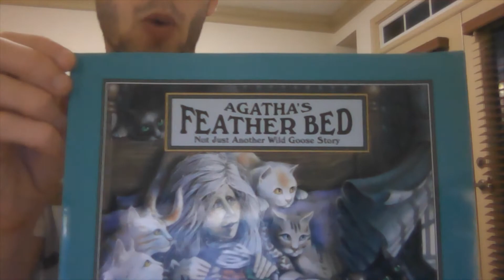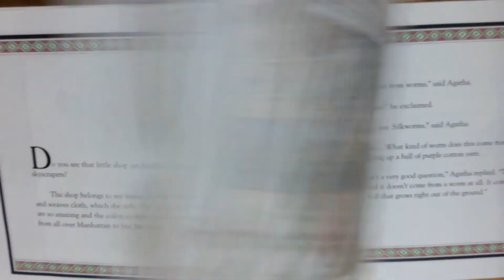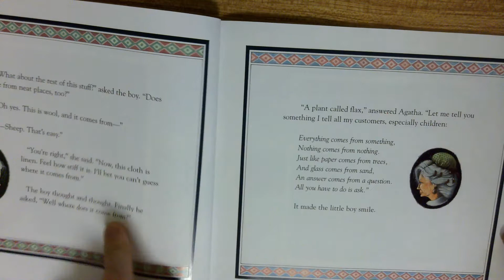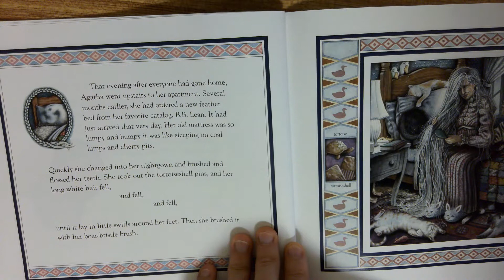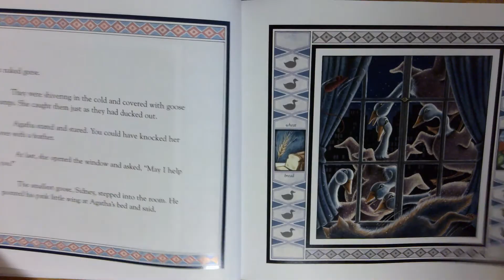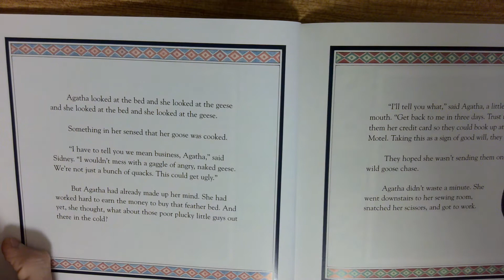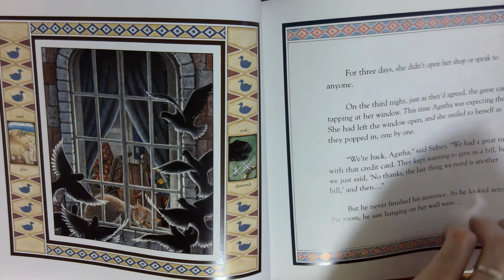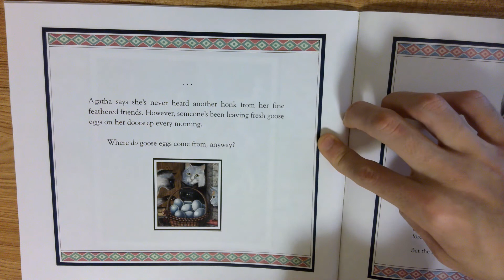Read Aloud: December 14, 2020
Agatha's Feather Bed: Not Just Another Wild Goose Story
by Carmen Agra Deedy, Laura L. Seeley (Illustrator)

When children approach Agatha wanting to know the source of the beautiful fabrics in her weaving shop, she always recites a simple verse.

“Everything comes from something,
Nothing comes from nothing.
Just like paper comes from trees,
And glass comes from sand,
An answer comes from a question.
All you have to do is ask.”

Agatha spins yarn and weaves cloth like no other, and she’s worked hard to sell enough wares to buy a brand new feather bed. However, when six angry, naked geese show up to get their feathers back, Agatha must reckon with how precious resources can be.